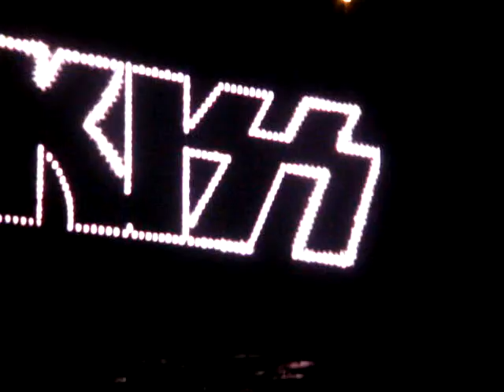Nothing to lose